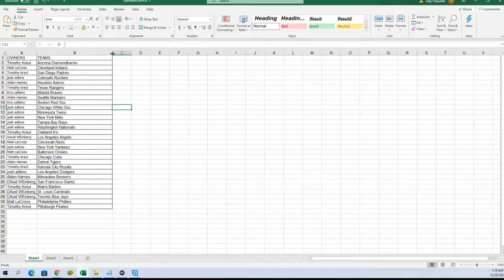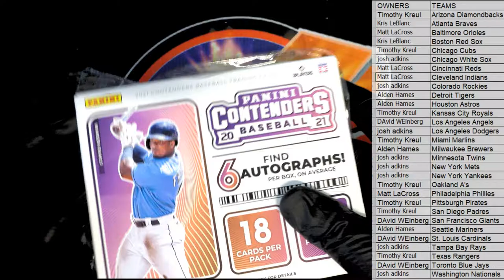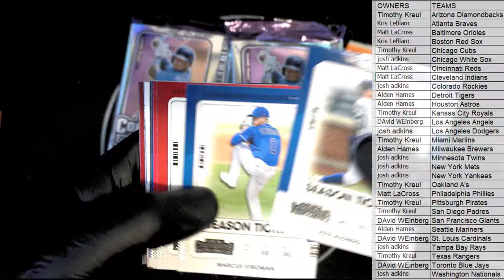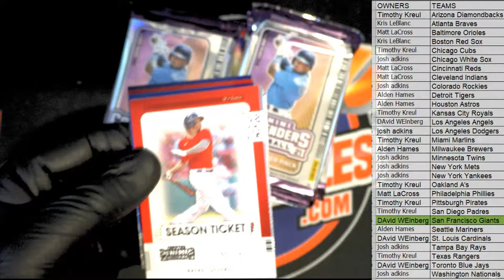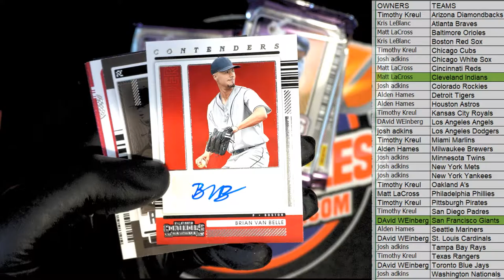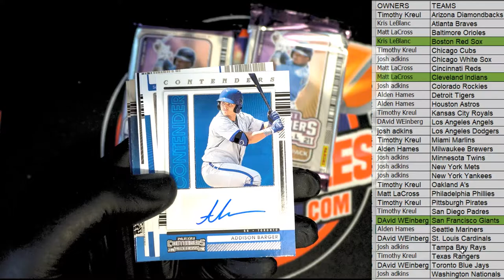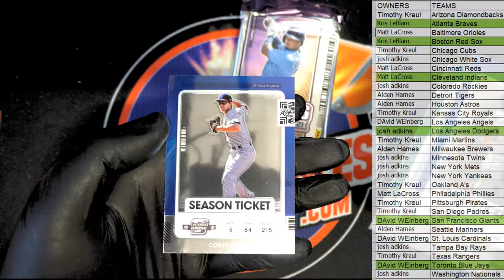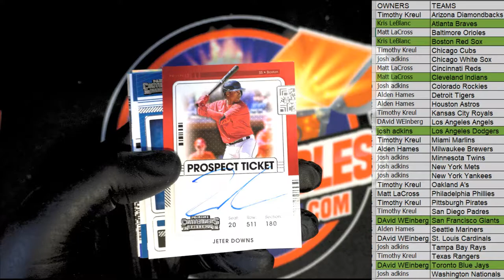2021 Panini Contenders Baseball Hobby Box ID 21CONTBASE126